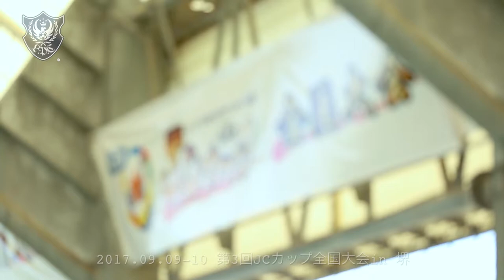不世出の名ストライカー【釜本邦茂】第3回JCカップ全国大会 in 堺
日本サッカー名蹴会

2017/09/09-10
大阪府堺市のJグリーン堺で行われた「第3回JCカップU-11少年少女サッカー大会 全国大会」に、
"不世出の名ストライカー"釜本邦茂が参加し、出場選手にエールを送りました。